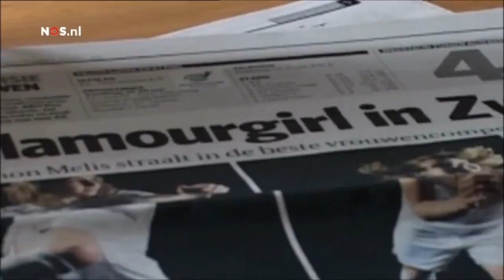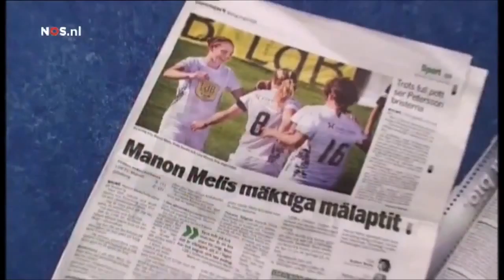Manon Melis • Me and Me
Manon Melis of the Netherlands is an attacking force with speed, skill, and havoc. She just signed with the Seattle Reign. Melis is one of the best players to never .

Manon Melis signs with Seattle Reign FC in Seattle.

Na negen seizoenen, drie titels en vele doelpunten in de Zweedse competitie, vertrekt Manon Melis naar het walhalla van het vrouwenvoetbal: Amerika.

Manon Melis na de oefenwedstrijd tegen Zweden over de verwachtingen van het WK Voetbal